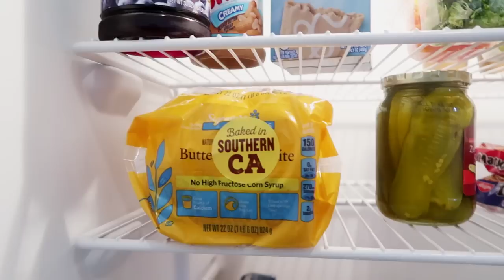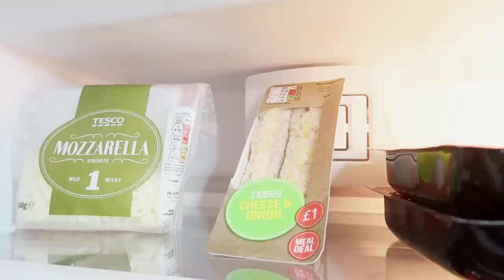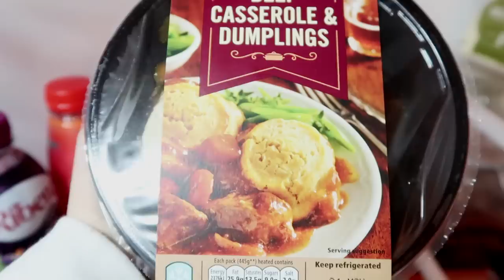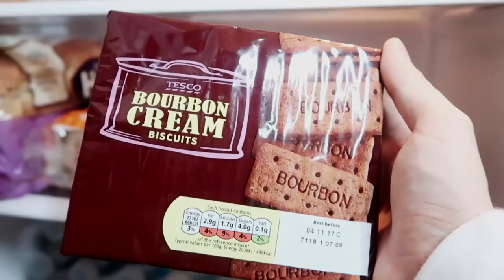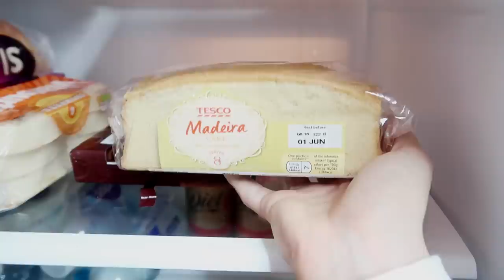AMERICAN vs. BRITISH Refrigerator Food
It's time for AMERICAN vs. BRITISH "What's In My Fridge?" in which we compare refrigerators from both the UK and the USA and pick one winner. Let's decide who has the best food and fridge products!